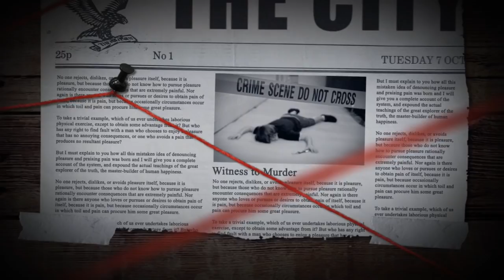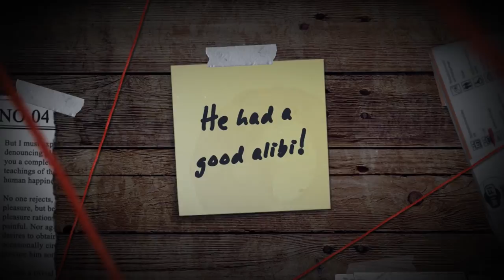GTA5 惡棍戰警 - Crime Scene 犯罪現場調查 EP.2 【將將】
2. 將訂閱旁邊 "鈴鐺" 打開!
3. 打勾"我想收到這個頻道的所有通知" 儲存!
4. 請幫忙分享影片與推廣，謝謝大家!